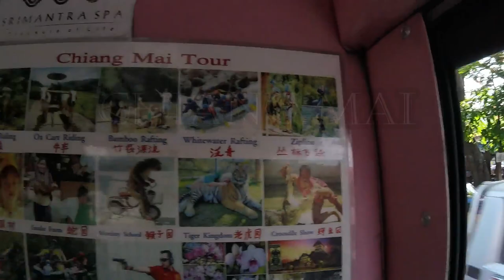Solo backpacking Thailand 2017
My solo trip to  Thailand in May 2017.
Thank you to all the amazing people I met along the way, it wouldn't be the same without you!

You And Me by Markvard @markvard

My Feelings For You by Vinil @vinilofficial